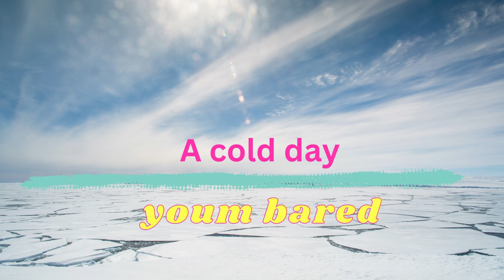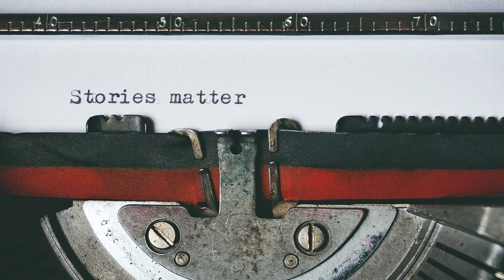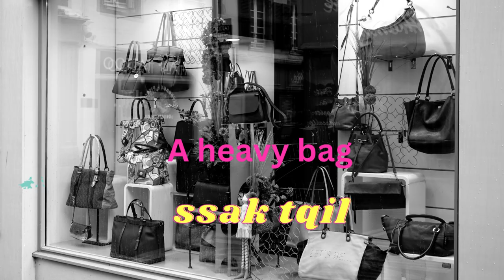ADJECTIVES with NOUNS and OPPOSITES in Moroccan Arabic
In this lesson, you are going to learn how to use adjectives and their opposites with nouns in Moroccan Arabic  to express:
- A big house,
- A small house,
- An expensive car,
- A cheap car,

I'm Nassiri Norddine, I have taught Moroccan Arabic online for 3 years.
I'm actually giving free and paid online classes on many online teaching platforms.
So, whatever your reasons are, don't miss out on this opportunity to learn Moroccan Arabic online and take your international communication to the next level.